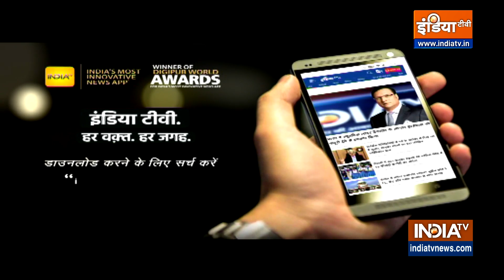India's First Rapid Rail: PM मोदी ने नमो भारत ट्रेन को दिखाई हरी झंडी | PM Modi News | Rapid Train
India's First Rapid Rail EXCLUSIVE:  दिल्ली-मेरठ RRTS के फर्स्ट फेज का पीएम मोदी ने आज उद्घाटन किया.. प्रधानमंत्री नरेंद्र मोदी ने "नमो भारत" ट्रेन में 34 KM का सफर तय किया । वे नमो भारत ट्रेन के प्रथम यात्री बने.